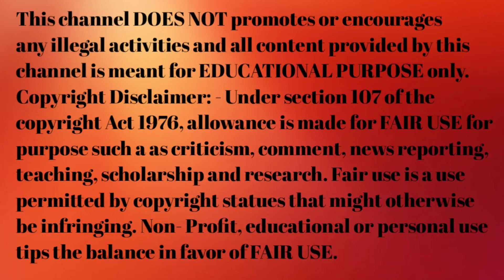लड़का या लड़की पेट में ज्यादा हलचल कौन करता है?baby movment myth & fact | Pregnancy tips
your quries 👇👇

pet me ladka jyada halchal karta hai ya ladki
 bache ki halchal pregnancy me bachhe ki halchal ladka pet me kab halchal karta hai
bache ki halchal
pregnancy me bachhe ki halchal
ladka pet me kab halchal karta hai
pregnancy ke doran bachhe ke halchal se jane ladka hoga ya ladki
ladka jyada halchal karta hai ya ladki
garbh me ladka jyada halchal karta hai ya ladki
ultrasound se jane ladka hai ya ladki
9 mahine me bachhe ki halchal
ladka hai ya ladki kaise pehchane
ladka hai ya ladki kaise pahchane